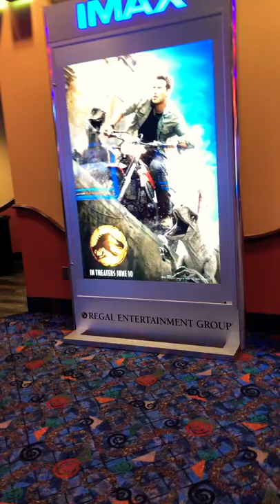I’m bout to watch Jurassic World Dominion in IMAX😁🍿